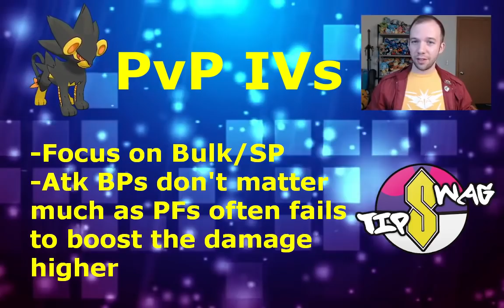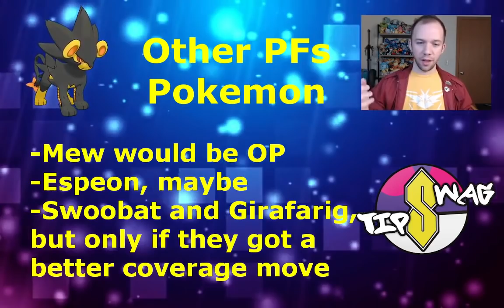WHY IS PSYCHIC FANGS LUXRAY BAD? | Pokémon GO Community Day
Luxray Community Day is over and the word is out: Psychic Fangs Luxray is WEAK. The November Community Day Pokemon in Pokemon GO was Shinx. While Shiny Shinx is cute and Shiny Luxray is cool, the community day exclusive move Psychic Fangs isn’t doing much for Luxray. Despite Psychic Fangs stats being exactly the same as the revolutionary Poison Fags, Psychic Fang Luxray isn’t good. This video explores the problems with Psychic Fangs Luxray and how Psychic Fangs Luxray can be good in Pokemon GO PvP

Intro: (00:00)
Psychic Fangs Stats: (00:34)
Why is Psychic Fangs Luxray Bad?: (01:18)
How is Psychic Fangs Luxray Good?: (06:04)
Luxray PvP IVs: (07:42)
Other Psychic Fangs Pokemon: (08:48)
Wrap Up: (10:51)